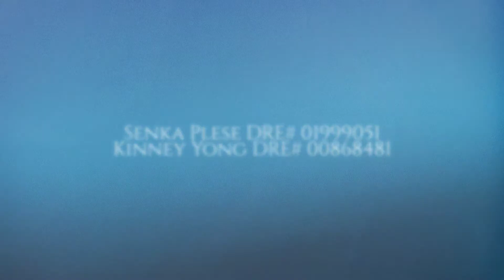Orange County Residential Real Estate Senka Plese & Kinney Yong RE/MAX Premier Realty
Buying or Selling Real Estate ?
Our unique expertise can make a difference & RE/MAX is in over 100 countries and territories, more than any of it's competitors.

DRE# 01999051

DRE# 00868481